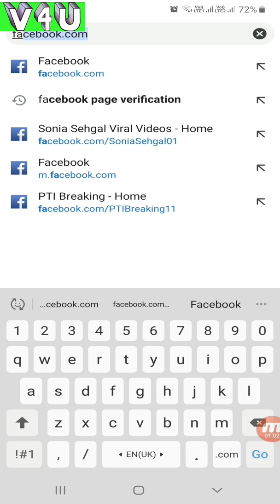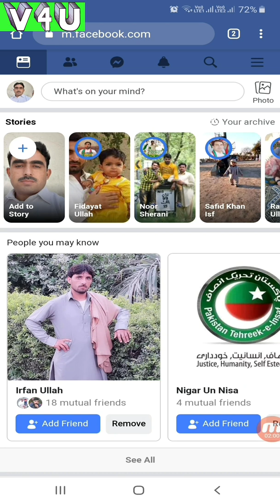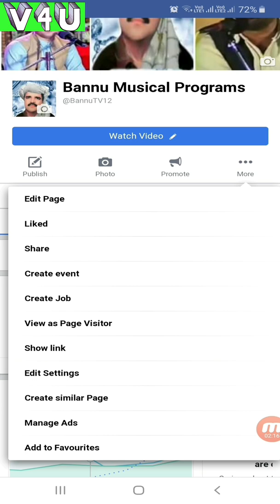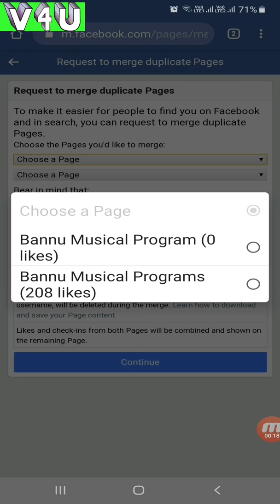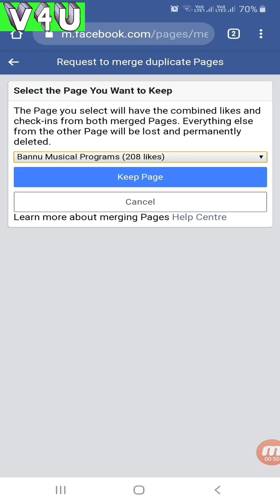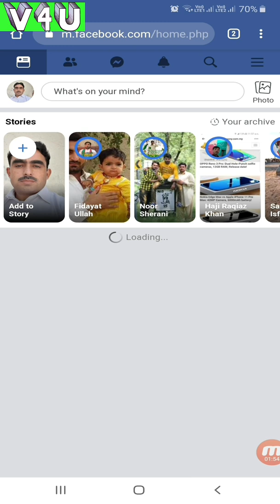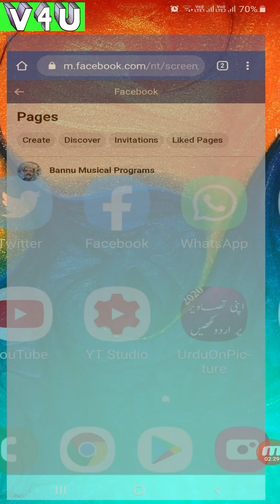how to merge Facebook pages & Facebook page Likes Tricks 2020 In Urdu Hindi